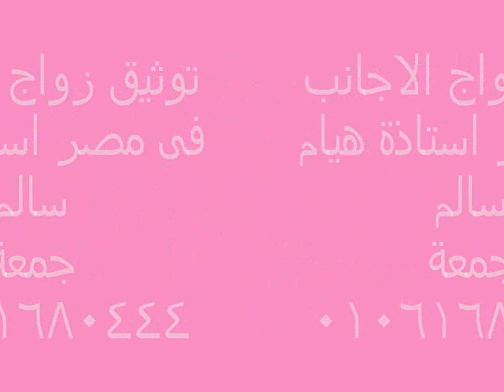زواج الاجانب في إندونيسيا